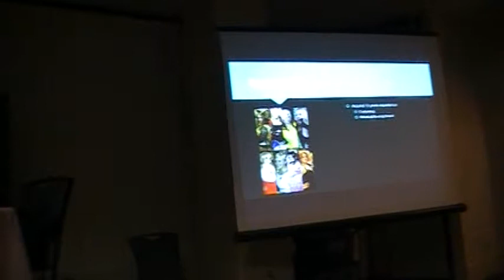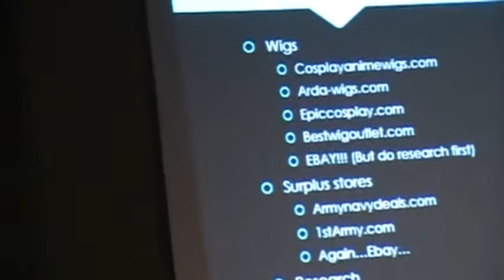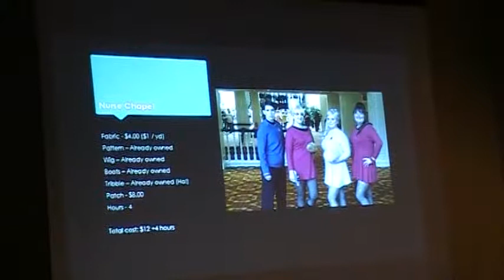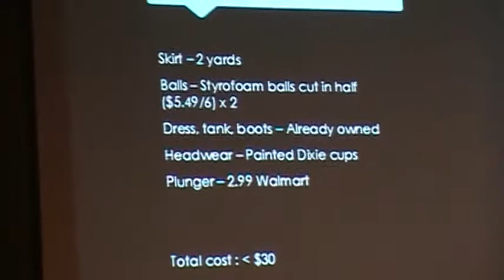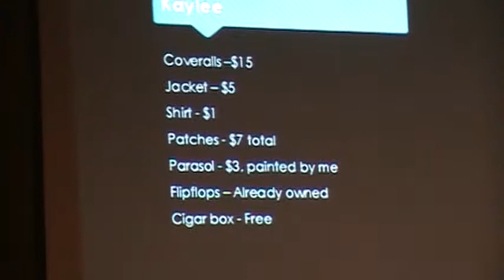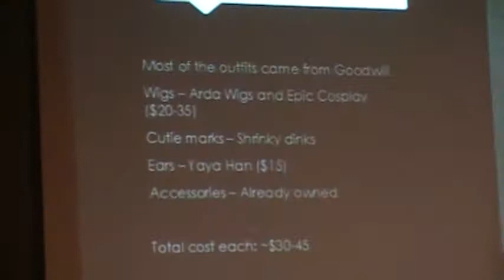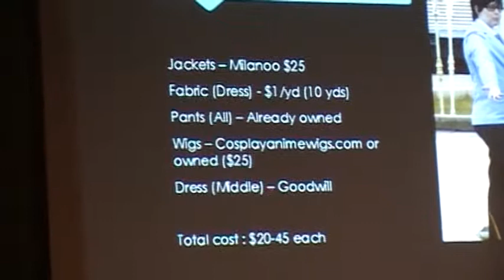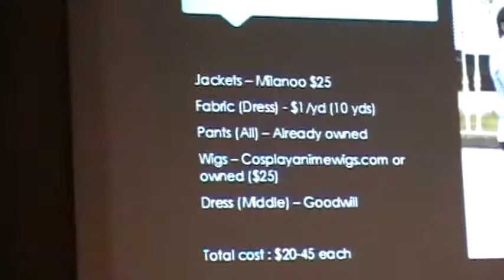Dragon*Con 2013: Costume Building Basics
Dragon*Con panel on cosplay and costume construction. While technically a part of the Stargate track, it covers costuming in general.